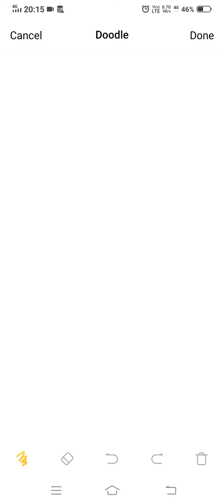Silent Secret (Online Class 98426 16790)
Online Class for All Subjects